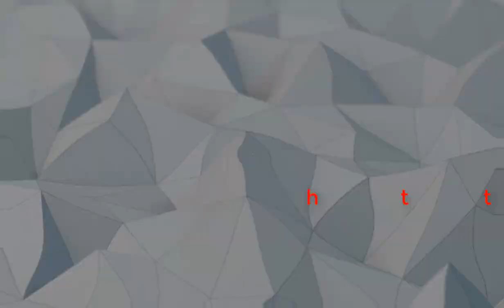ThuyLan 's Channel - Introduce Tier 5 : Fighter (Priston Tale)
ThuyLan 's Channel - Kênh tổng hợp Công Nghệ Thông Tin và Game. Để có thêm thông tin chi tiết, các bạn truy cập vào :
Nội dung được xây dựng bởi ThuyLan's Channel.